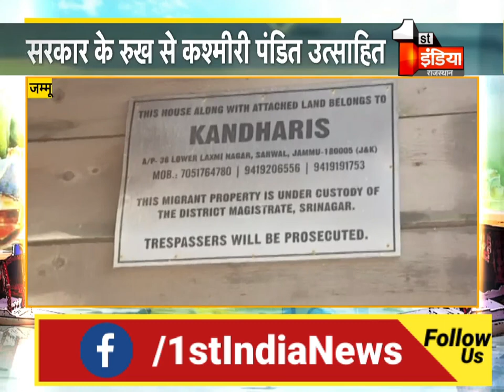देखिए Jammu Kashmir की दिन भर की खबरें | 29 Jan 2020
About this Video:
See all day news of Jammu Kashmir. 29 Jan 2020